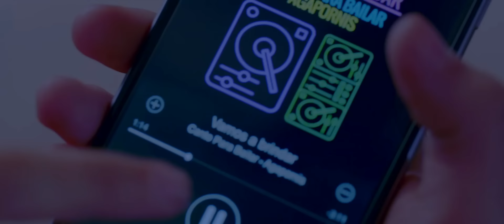Canto Para Bailar - Vamos a Brindar Ft. Agapornis (Lyric Video)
Coreografía: Emir Abdul Gani

Letra -

Amiga, no pienses que esto se termina, esta noche salimos de gira. Hoy vinimos a disfutar, vamos a bailar.
Llegó el fin de semana amiga, no podemos desistir. A esta noche de verano, hoy tenemos que salir.
A música já ta estourando, da vontade de dançar. Eu quero que venha comigo, que a noite vai bombar.
Ellas solo salen a buscar diversión, una noche loca  de fiesta y acción.
Cuando cae la noche ellas pierden el control, soltera soltinha se siente mejor.
Quiero que no nos importe nada, sigamos descontroladas. Que nadie nos detendrá, vamos a brindar